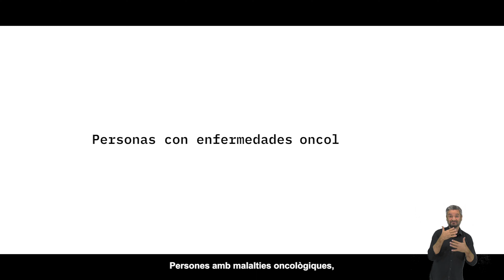CAMPAÑA DONACIÓN DE PLASMA VALENCIANO